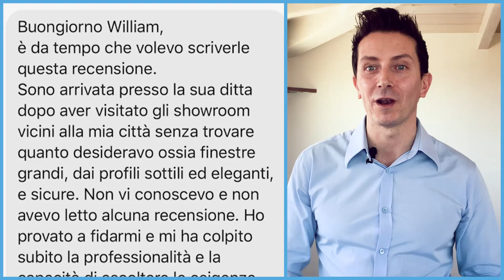GRANDI VETRATE IN ALLUMINIO A RAVENNA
Infissi Ravenna: un attico con grandi vetrate

Infissi in alluminio Ravenna: Le 6 grandi vetrate di Olimpia

Mi piacciono le sfide e quando si è presentata questa opportunità mi ci sono buttato dentro come un pesce nell’acqua del mare, ma partiamo da Olimpia e il suo problema che nessuno a Ravenna era in grado di risolvere con infissi in alluminio.

Era Gennaio 2017, avevamo riaperto da poco, mi ricordo come fosse adesso, stavo progettando un nodo primario tra controtelaio e muro insieme ad Andrea (uno dei nostri tecnici) mentre suona il telefono:

Mi chiamo Olimpia, sto ristrutturando casa a Ravenna e non riesco a trovare una soluzione per 6 grandi vetrate

Durante la telefonata, mi dice che avrebbe voluto realizzare queste 6 vetrate grandi quasi 2 metri per 2 metri in un’unica apertura, unico vetro!

Mi racconta che nessuno era in grado di poterle realizzare, erano troppo grandi e troppo pesanti per i comuni rivenditori che aveva interpellato.

Vuoi sapere come è andata? Continua a leggere

▶️Consulenza in cantiere

Olimpia accetta la mia consulenza e ci incontriamo a Ravenna 3 giorni dopo.

La casa era al quinto piano di un attico a Ravenna centro, con una vista meravigliosa dalle 6 vetrate nella zona giorno.

Capisco immediatamente perchè voleva un unico vetro e capisco che anche le prestazioni di isolamento termico e resistenza erano molto importanti: Tirava un vento gelido e forte!

Olimpia mi dice che non è un caso ma una consuetudine, bene la sfida si fa ancora più interessante!

la situazione iniziale durante il sopralluogo
Infissi alluminio Ravenna: Analisi esigenze
Il servizio di consulenza è ben diverso dal recarsi in cantiere a prendere le misure come fanno tutti. E’ un servizio Premium che propongo solo quando è importante trovare le soluzioni e chiarire molti dubbi che solitamente hanno i clienti dopo avere fatto molti preventivi.

La prima cosa che faccio durante una consulenza è l’intervista al cliente. L’intervista è parte di un processo che mi consente di consigliare il cliente al meglio. Un processo del mio sistema di lavoro: il Sistemabisacchi®.

30 Domande fondamentali per conoscere le aspettative, i problemi ed il risultato finale voluto dal cliente. Senza intervista non può esserci vera consulenza, proprio per questo motivo non ho accettato di fare un frettoloso preventivo via mail.

Dopo l’intervista ad Olimpia, le sue risposte e la visione del cantiere potevo proporre le soluzioni possibili, vediamole insieme

▶️ Soluzioni possibili
Una prima soluzione molto bella come design era un’apertura a bilico verticale con profili in acciaio super-slim. Una soluzione veramente di impatto che piaceva molto ad Olimpia ma aveva 2 problemi;

Il costo elevato (l’acciaio taglio termico è tra le soluzioni più pregiate in assoluto)
L’impossibilità di installare le schermature solari esterne perchè il bilico apre anche in fuori e va ad interferire con la schermatura.
Le dimensioni oltre ai limiti massimi consentiti (ma qui avevo un asso nella manica, essendo produttore steel-quality da 46 anni)
infissi bilico acciaio
Proviamo a disegnare alcune sezioni (disegni delle finestre) e fare una stima del budget necessario, dopo una prima fase di “sogno” torniamo con i piedi per terra e la scartiamo.

Una seconda soluzione era realizzarle in acciaio termico ad un’unica anta. Questa soluzione permetteva di avere un’ottima luminosità degli ambienti, di contenere un po’ i costi ma c’era il problema delle cerniere a vista.

Ad Olimpia proprio non piacevano le cerniere e devo dire che ero d’accordo con lei, sono veramente anti-estetiche!